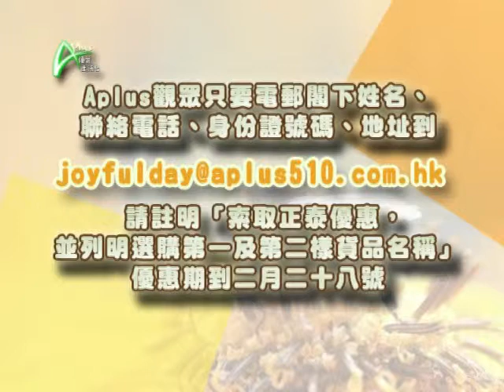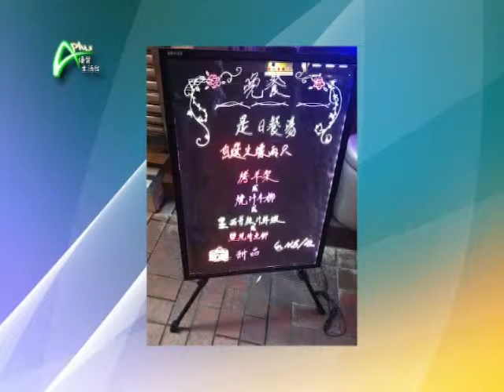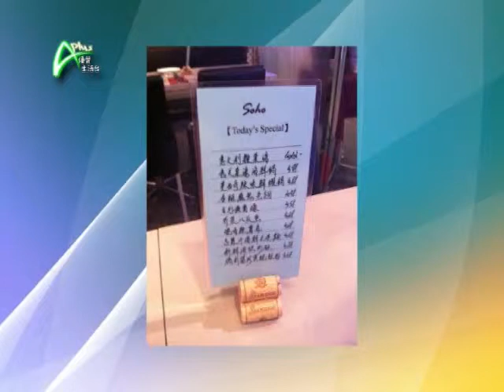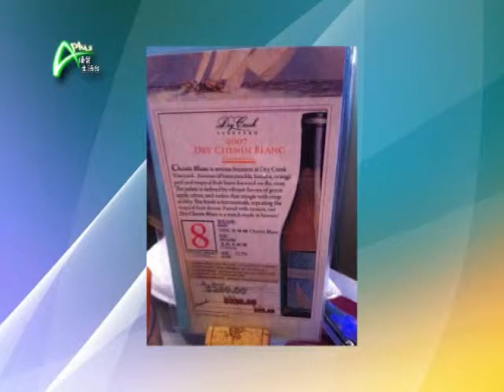日日好生活_20110205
大年初三，《日日好生活》特別版繼續跟大家見面，年青主持與你重溫一星期精彩內容；當然要留意精選貨品，在新年時節購買你的新年禮物。